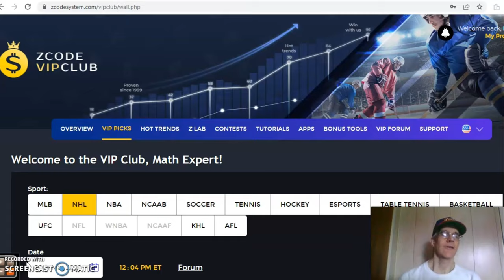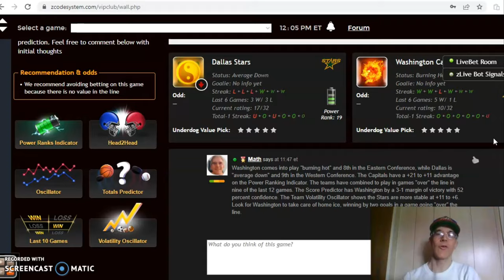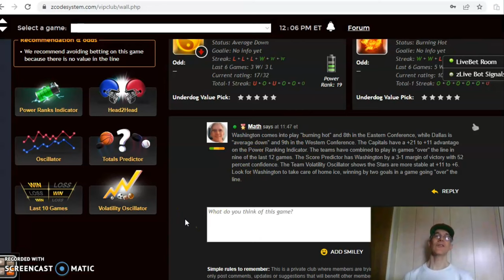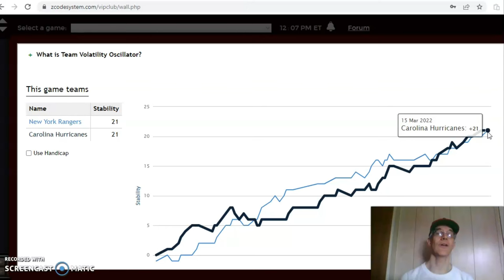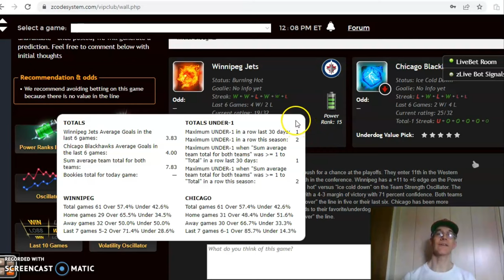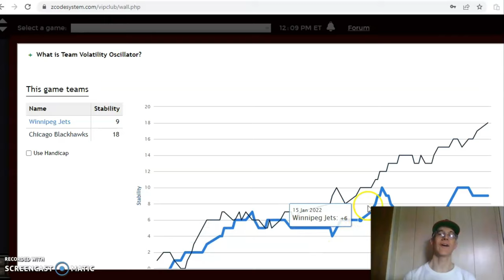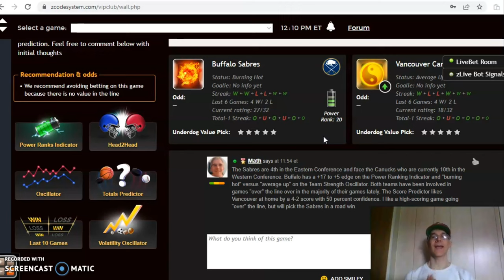NHL PICKS TODAY : DAILY ACCURATE NHL PREDICTIONS WITH ZCODE SYSTEM TOOL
NHL Picks March 20: Rangers and Hurricanes Battle in Eastern Conference
The NHL regular season is nearing the conclusion with teams still battling for the best possible playoff seeding. There are several key matchups in store for March 20 with the Rangers and Hurricanes highlighting the action.